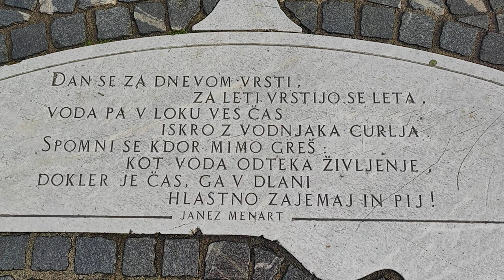Beksuz - 360° (Music Video)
NON-PROFIT MUSIC

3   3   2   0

Mix and Master by Studio Žara (Goran Žarić Žare)
Video by Studio Žara (Goran Žarić Žare)

2023